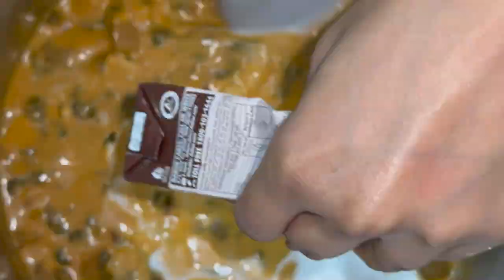Massaman Curry | A quick and full recipe | 1 pot recipe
Hi Love,
Hope you enjoy this recipe and make it at home for yourself or your loved ones. A fusion Thai curry to enjoy over lunch or dinner.

Love,
Aristo | Sruti